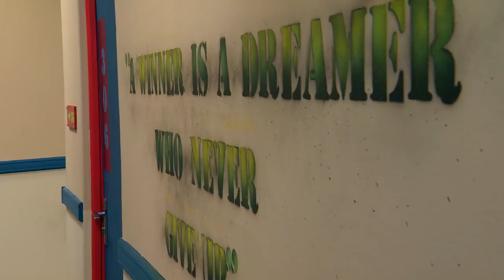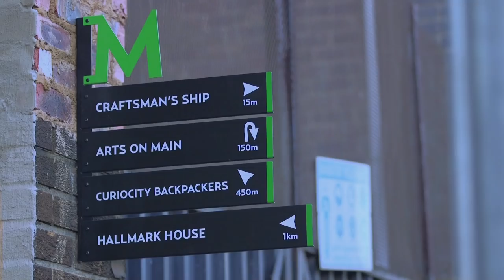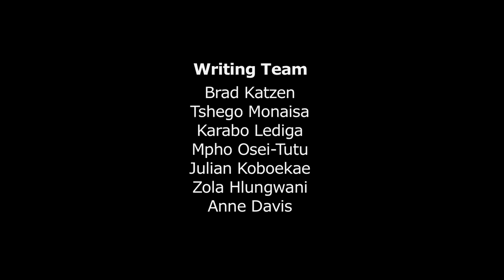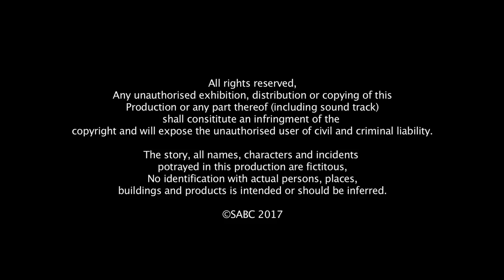Thuli no Thulani - Eps 2: The haunted house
How does someone with no work experience finding a job? This is Thuli’s dilemma when Thulani asks Thuli to get a job so that she can start contributing to things around the apartment. Zuko offers to help Thuli but he only ends up making it worse for her. Mbali on the other hand is ready to move out when she starts hearing strange noises coming from the apartment at night. Thulani has bigger problems though, he is struggling to juggle his many girlfriends now that Thuli and Mbali have moved in so he enlists Kaygee’s help on deciding who to break up with.

Thuli Nothulani is a sitcom about twin siblings who have to share their life together...again, after single mom, Thuli runs into a bout of bad luck. Now, playboy bachelor, Thulani, has to adjust to being one half of a pair again, as well as a reluctant father to Thuli’s ten-year-old daughter.

Catch Thuli Nothulani Wednesdays at 19:30 on SABC1! Join us then!